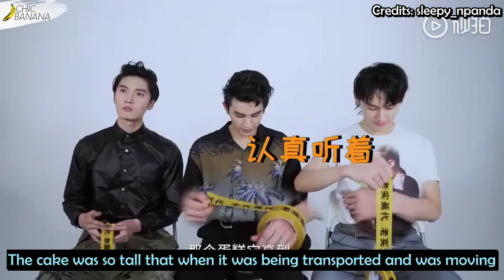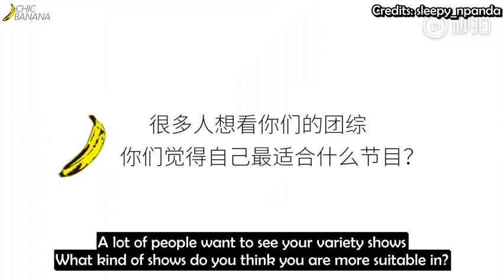[ENG SUB] 2019 CHICBANANA Interview Part 1/2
,汪卓成 ,왕탁성 ,ワン・ズオチェン, 유해관 ,LiuHaiKuan ,刘海宽 ,หลิวไห่ควาน